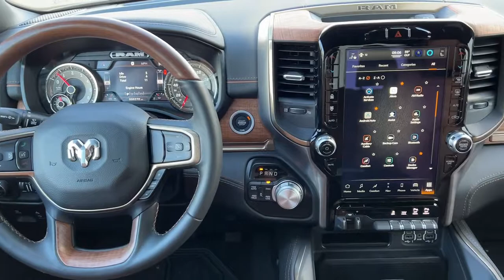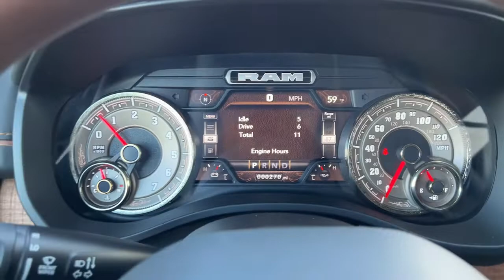2022 Ram 1500 Laramie For Sale Billings, Bozeman, Missoula, Great Falls, Helena, Montana (near me)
Ivory White Tri-Coat Pearlcoat Used 2022 Ram 1500 available in Billings Montana at Volkswagen Kia of Billings. Servicing the Bozeman MT, Cody WY, Sheridan WY, Butte MT area.
2022 Ram 1500 Laramie Longhorn - Stock#: UP2595 - VIN#: 1C6SRFKT7NN191913

At Rimrock We take our Internet Business Very Seriously! Shopping with us is car buying the way it should be; Fun, Informative, and Fair! Here are our promises:*Transparent Pricing and Fast Sales Process! *Customer Lounge with Free Wifi & Refreshments!*In House Team of Loan and Lease Specialists! Good with numbers, better with people! No matter what pre-owned vehicle you select you will get the Royal Rimrock Treatment. To See Our Specials!! Rimrock has always been Locally Owned and Operated. We are Family oriented, and support our Local Community!!

Quick Order Package 25K Longhorn,3.21 Rear Axle Ratio,3.92 Rear Axle Ratio,Anti-Spin Differential Rear Axle,Wheels: 20 x 9 Aluminum Painted/Polished,Wheels: 22 x 9 Polish/Painted w/Inserts,Leather Trimmed Bucket Seats,33 Gallon Fuel Tank,Trailer Brake Control,#1 Seat Foam Cushion,Bucket Seats,Ventilated Front Seats,Rear 60/40 Folding Split Recline Seat,4 Way Front Headrests,Full Length Premium Floor Console,Heated Front Seats,3 Rear Se